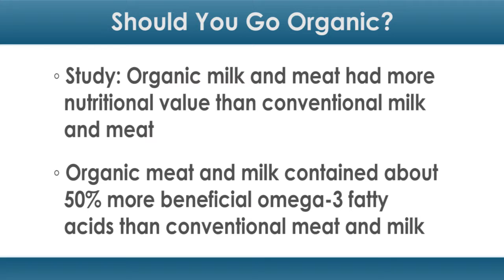Should You Go Organic?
There's considerable debate about the benefits of organic vs. non-organic foods in both scientific and popular circles. The picture may have just cleared up a little.

A major study from Newcastle University in the United Kingdom found that organic milk and meat had more nutritional value than conventional meat and milk. A second study from the same team showed organic foods have higher concentrations of antioxidants.

Organic meat and milk are raised differently compared to conventional meat and milk.